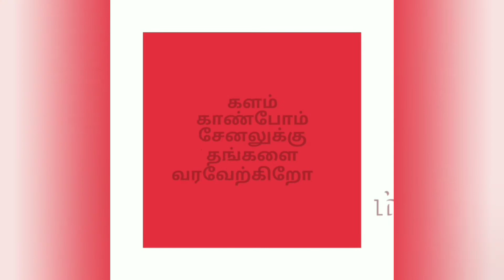solar eclipes 2019 in tamilnadu india சூரிய கிரகணம்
Solar eclipse in india   சூரிய கிரகணம்   Solar eclipse in taminadu   சூரிய கிரகணம் தேனி   solar eclipes 26/12/2019
anaimalayanpatty